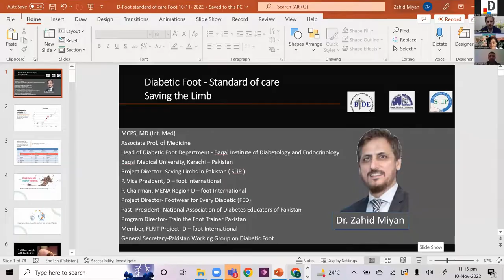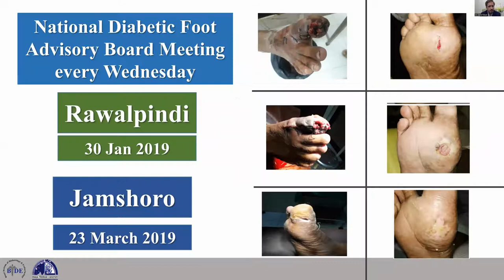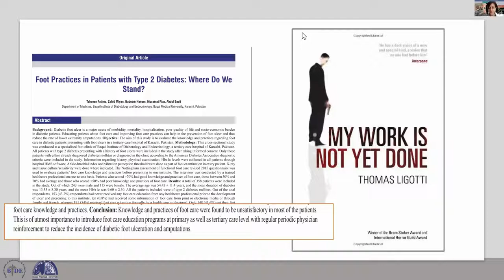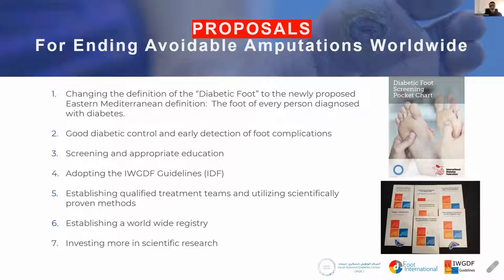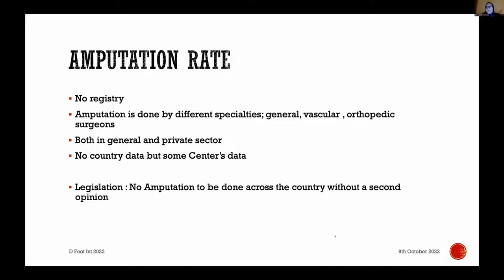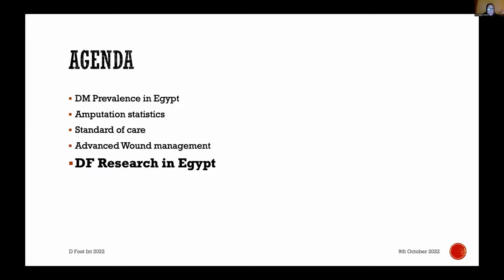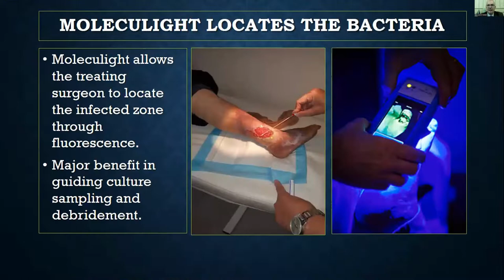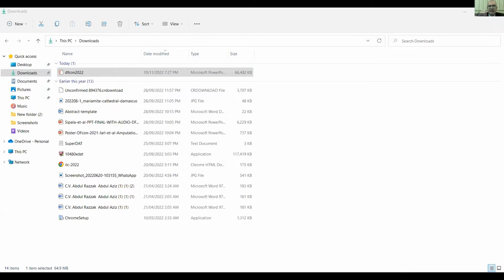Diabetes Awareness Week programme by The Middle East and North Africa Region of D-Foot International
Diabetes Awareness Week programme by The Middle East and North Africa Region (MENA) Region of D-Foot International held on Thursdat, 10th Nov. 2022.
This programme is part of a week-long programme held between 7th Nov. 2022 and 14th Nov. 2022 in various regions.